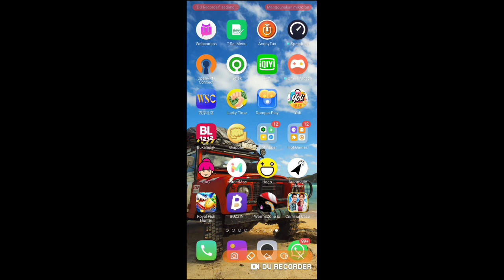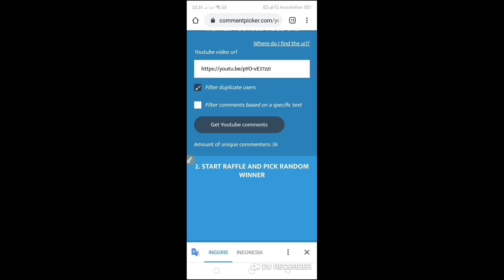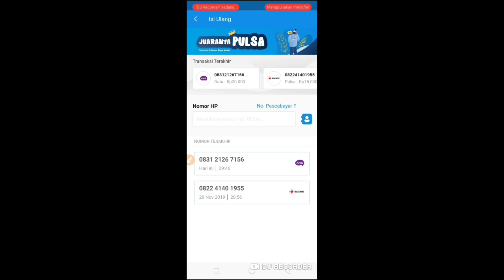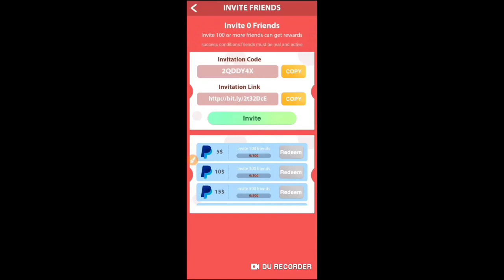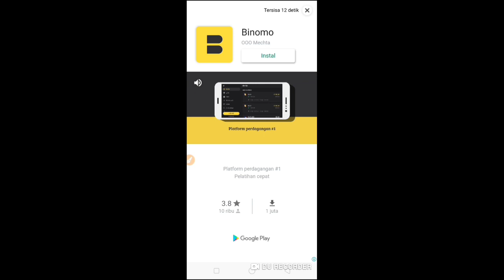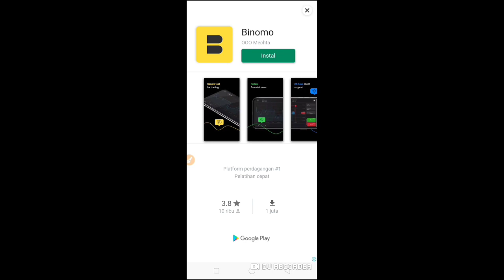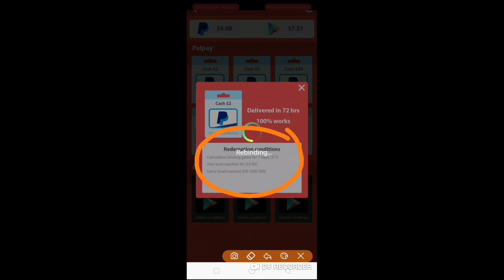TRIK CEPAT WITDRAW DI APLIKASI PENGHASIL DOLLAR Royal Fish Hunter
masukan kode:(  2QDDY4X ) untuk membuka menu reddam